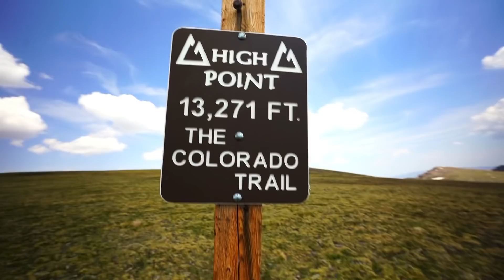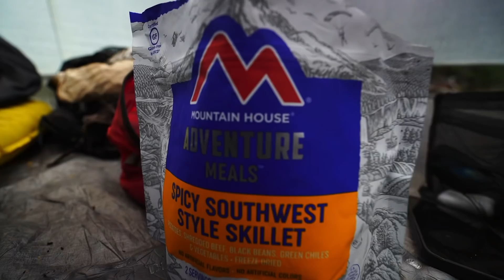CDT ‘21 EPISODE #46: THE MOOSE